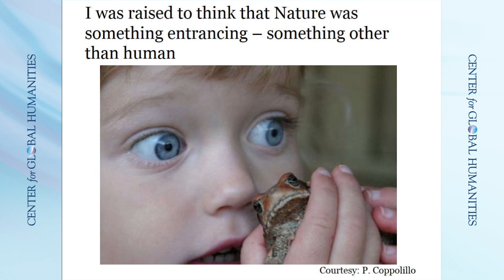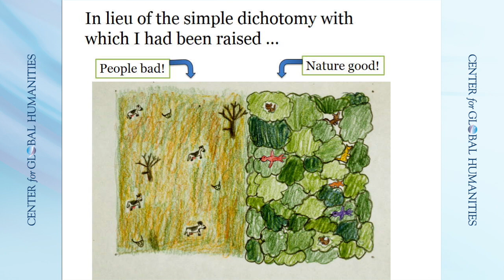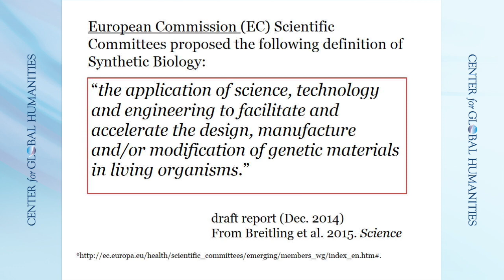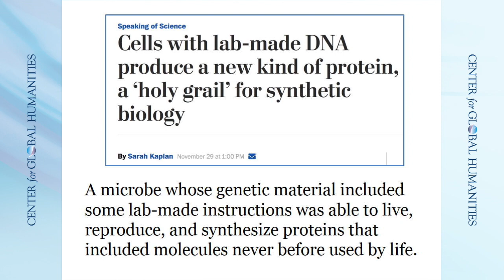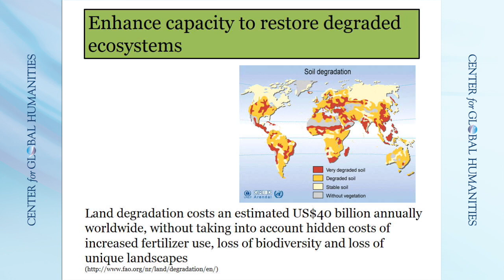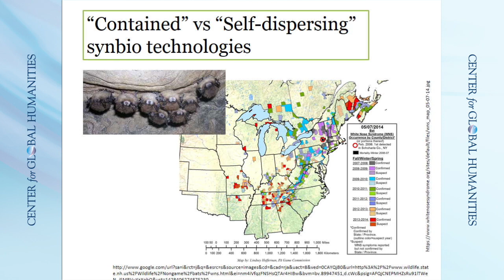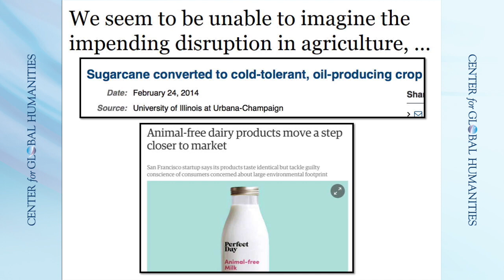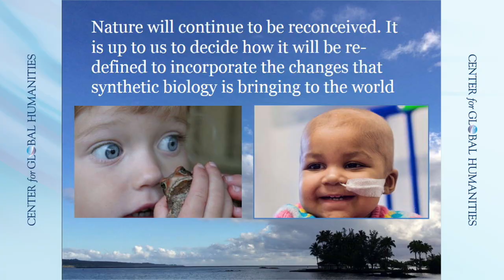Kent H. Redford - Conserving Nature in an Unnatural World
UNE Center for Global Humanities and its founding director, Anouar Majid, host Kent H. Redford on "Conserving Nature in an Unnatural World." This event was recorded on January 29, 2018.